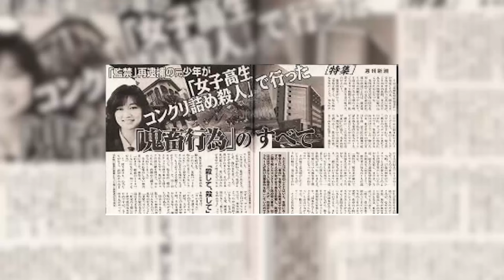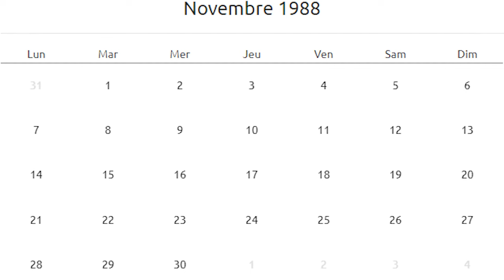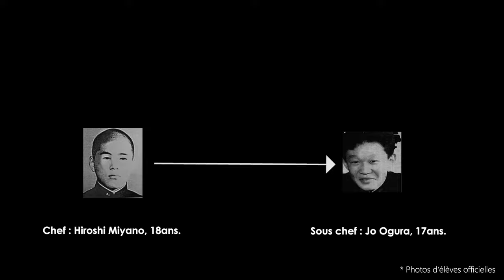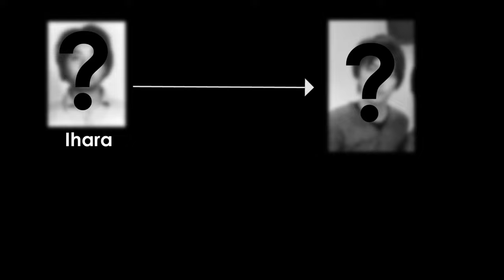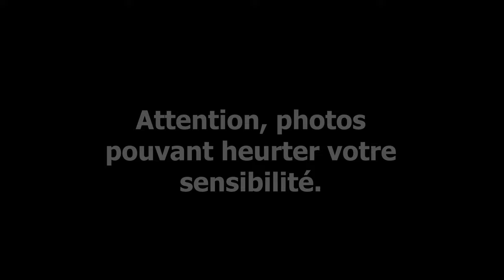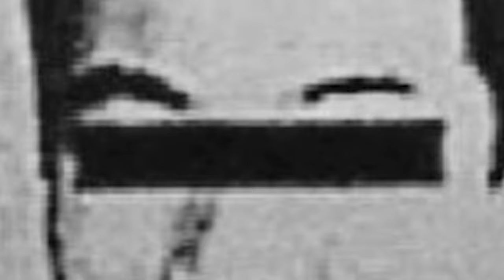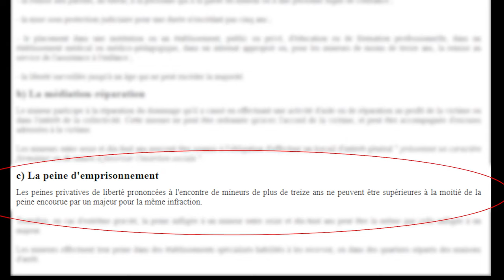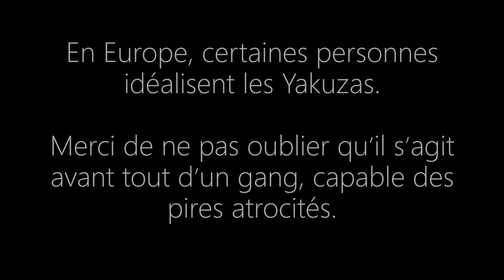FURUTA JUNKO - LE CRIME LE PLUS HORRIBLE DE L'HISTOIRE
Merci de rester courtois, poli, et respectueux dans les commentaires.
Tout commentaires ne respectant pas cette politique sera supprimé.

Les musiques utilisées ont été créées par l'artiste (et Youtuber) Feldup.
La majorité étant des musiques libres de droit, l'une d'entre elle respecte cependant son droit d'utilisation (je ne me fais aucun bénéfice avec cette vidéo)

L'histoire de Furuta Junko est certainement l'un des cas les plus horribles de l'histoire. D'autant plus que celui-ci à été réalisé par des enfants.

Il est conseillé aux âmes sensibles de ne pas regarder la vidéo.